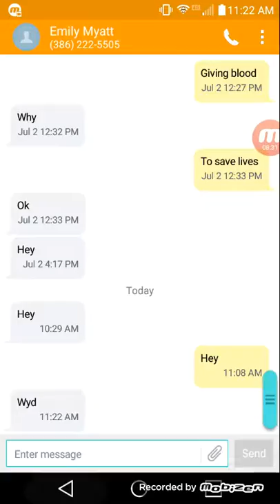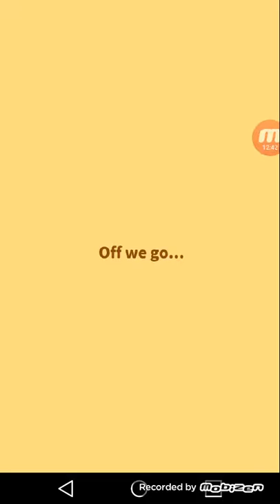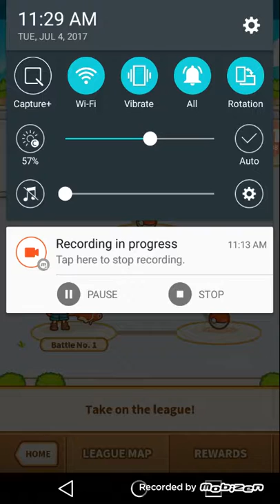RETIRING HIP HOP FLIP NEXT KARP